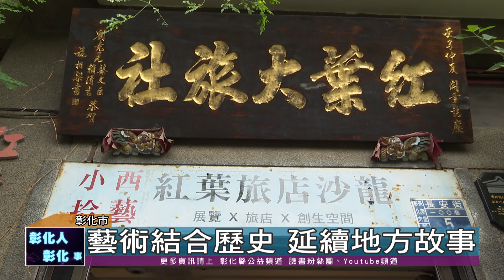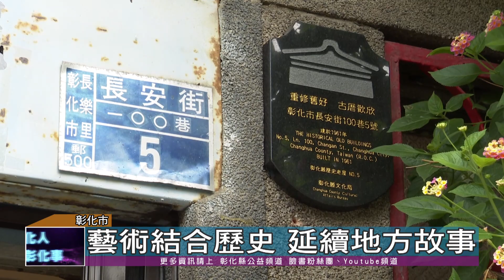109-09-02 藝術介入空間 來一趟小西巷歷史與美學之旅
小西巷是個有故事的地方，彰化縣文化局今年與彰化師範大學美術系師生合作，在小西巷推動「藝術介入空間計畫-小西巷弄美學」，共計展出5件作品，期望以藝術創作妝點巷弄，延續地方的故事。
小西巷藝術介入空間計畫，將曾經繁華的記憶與豐富的文化，以藝術創作延續地方故事，在美化空間連結小西的記憶與情感，王縣長邀請鄉親一起前往小西巷，來一場歷史結合藝術的輕旅行。